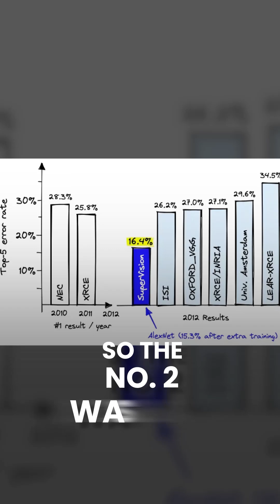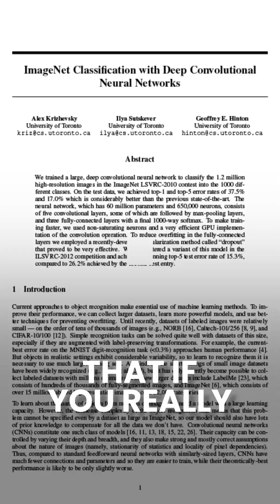The birth of Modern AI . alexnet . the Big Bang Moment of AI .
This video revisits the moment in 2012 when the first use of Deep Learning with NVIDIA gpu lead to the platform on which modern day AI was built.